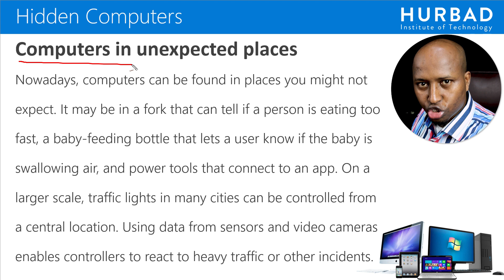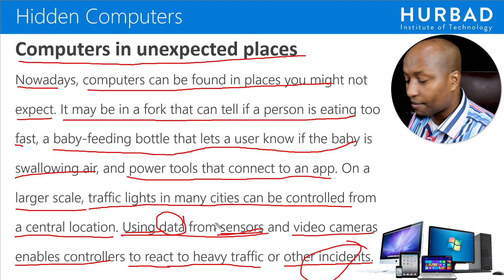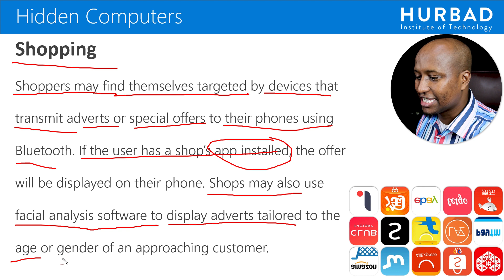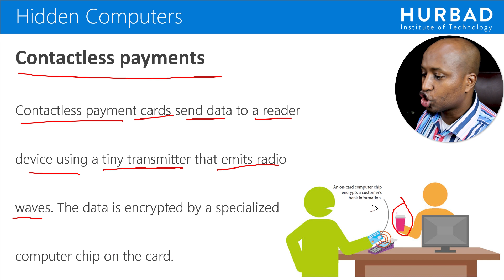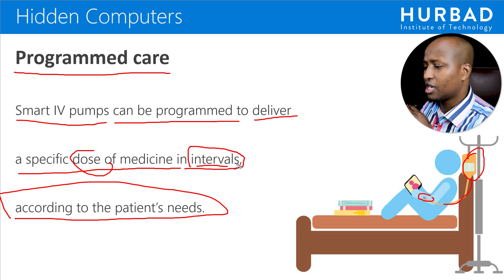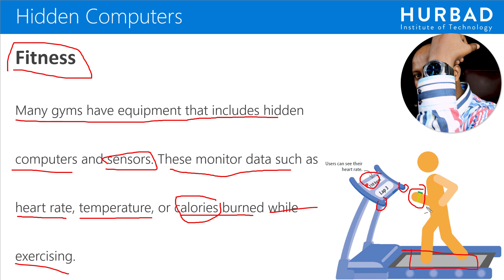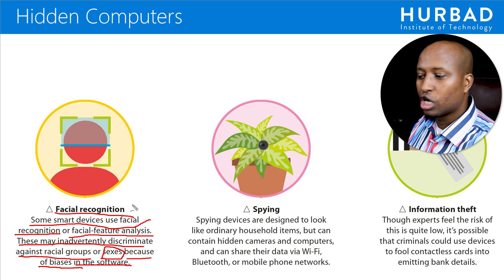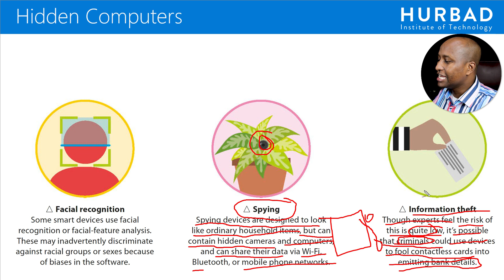Afsomali - Kumbuyuutaro Kaa Qarsoon - Qaybtii 45aad